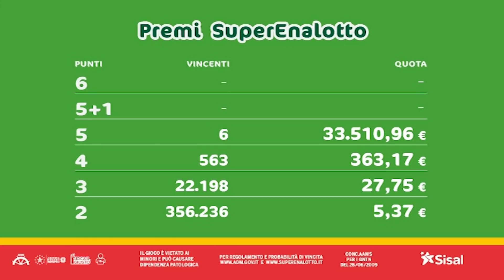SuperEnalotto - Estrazione e risultati 26/09/2020